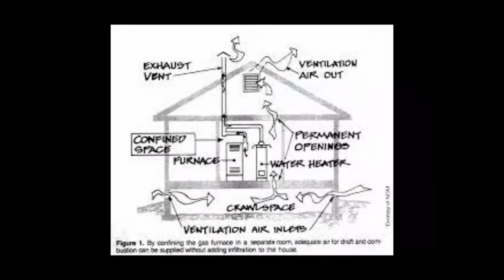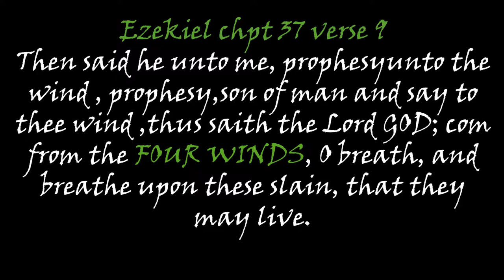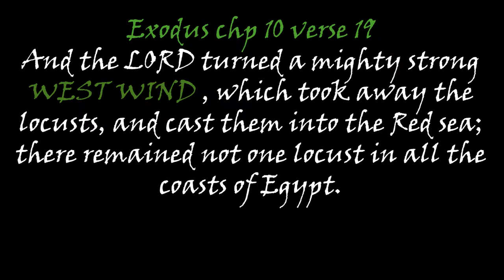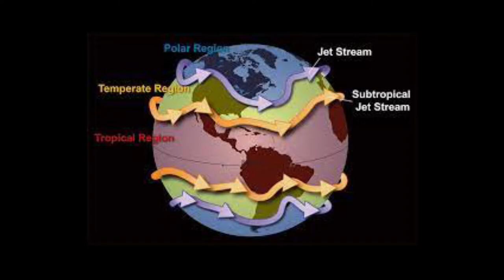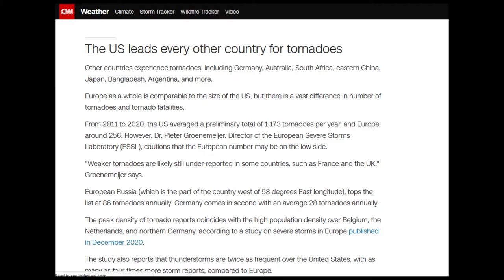FOUR WINDS OF THE BIBLE/ EARTHS CROSS VENTILATION| RANDOM THOUGHTS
The video entails the nature or rather the understanding behind the biblical four winds and jet streams